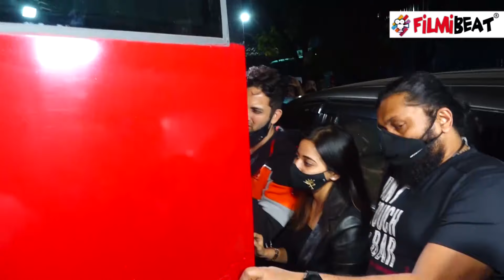Shweta Tiwari का Controversy के बाद हुआ Oops Moment, Check out the viral video | FilmiBeat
After the controversy, Shweta Tiwari had an Oops Moment, Check out the viral video. Know more in the video.